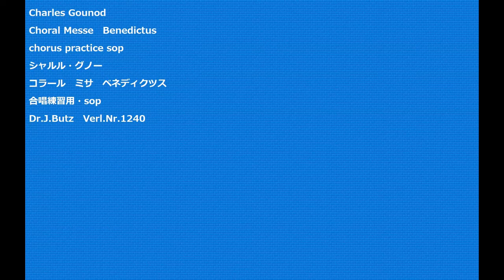Charles Gounod Choral Messe Benedictus chorus practice sop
Charles Gounod
Choral Messe　Benedictus
コラール　ミサ　ベネディクツス
合唱練習用・sop
Dr.J.Butz　Verl.Nr.1240